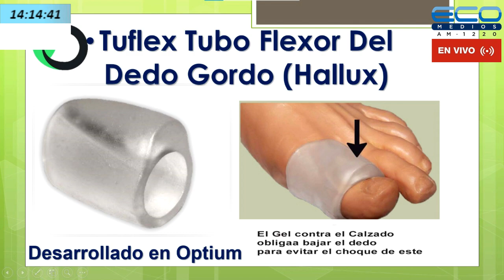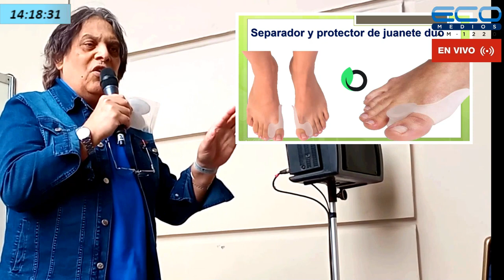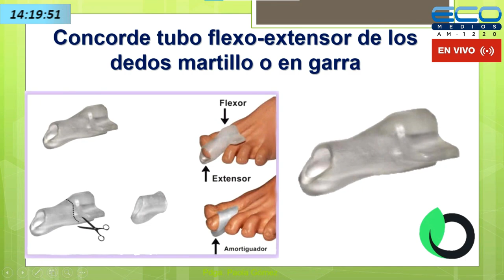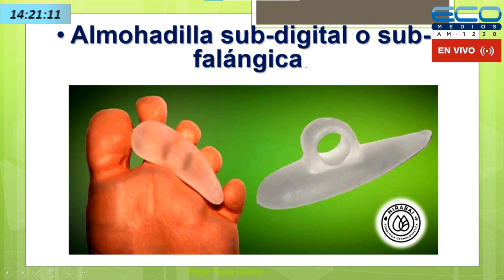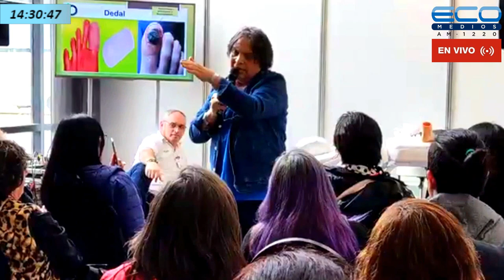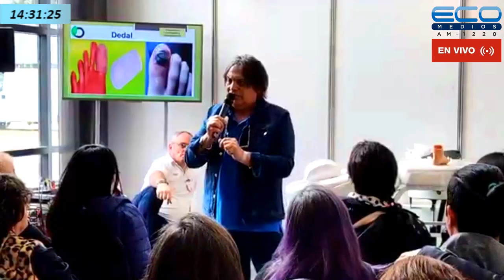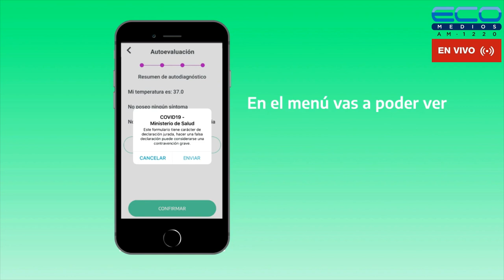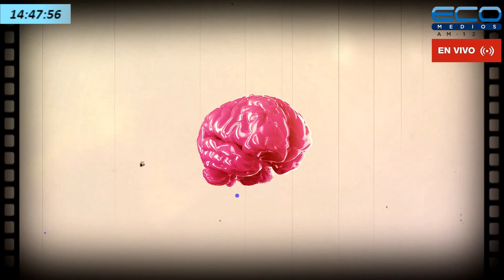LA VIDA EN CADA PASO con Carlos A Banegas 13/10/2022